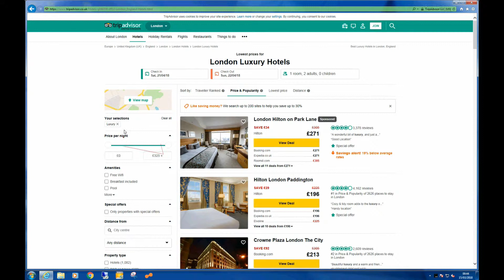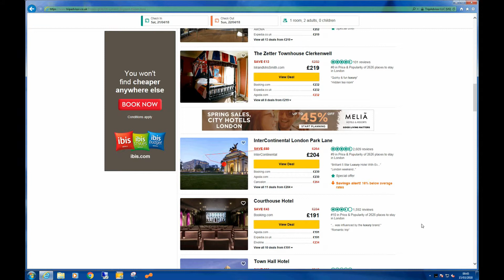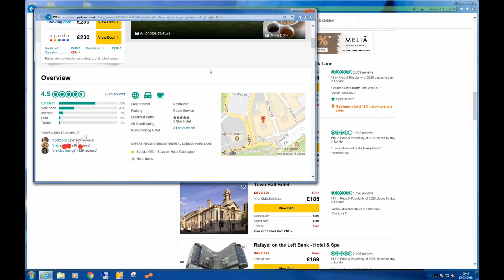Search Eye Tracking Study - #10 - Navigating on TripAdvisor (desktop)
Many respondents in our study mentioned they usually choose aggregator websites because of the user experience. This video illustrates a respondent using TripAdvisor where he's easily narrowing down a choice of hotels using the available filters and the map.

More about aggregators in Chapter #10 of the Secret Life of Search White Paper.

The Secret Life of Search is an eye tracking research study showing how consumers are using the Google SERPs. We interviewed more than 60 consumers from a range of lifestages, and eye tracked them completing over 400 search tasks. Discover all the findings, plus our recommended ten stand-out strategies for search success in the Secret Life of Search White Paper - COMING SOON.